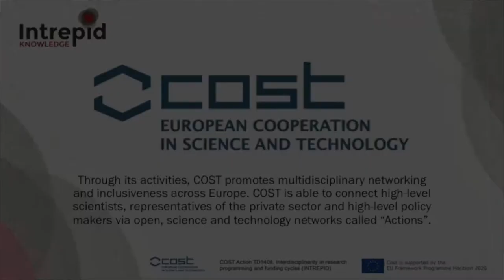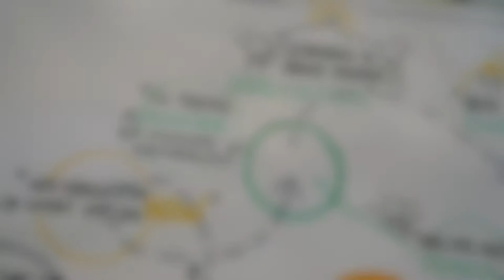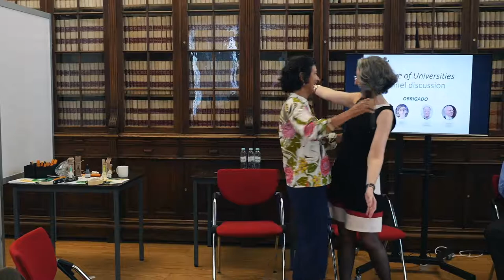T. O’Riordan, G. Jacobs, P. Bonini, & C. Woiwode: ‘Future of Universities – Panel discussion’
Chair: Igor Campillo

INTREPID Knowledge - Final Conference
27th - 29th March 2019
Venue: ISEG - Lisbon School of Economics & Management (Universidade de Lisboa)

Organising Committee:
Marta Varanda (Vice Chair of INTREPID, SOCIUS/ISEG - Lisbon School of Economics & Management - Universidade de Lisboa)
Olivia Bina (Chair of INTREPID, ICS - Instituto de Ciências Sociais - Universidade de Lisboa)

INTREPID is a Trans Domain COST Action (COST TD1408), supported by the EU Framework program Horizon 2020